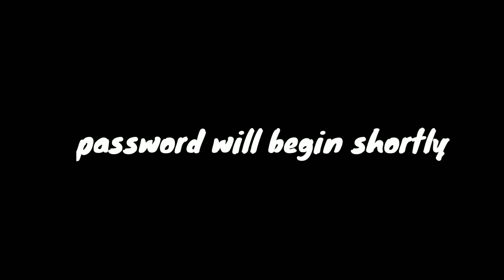20+ YouTuber Gaming Fonts Used For Thumbnail and Montage 👌👌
20+YouTuber Gaming Fonts Used For
Thumbnail and Montages 👌👌👌👌

 Hello Guys Aise Content wale Videos Dekhne Ke Liye Hamaare Channel Ko